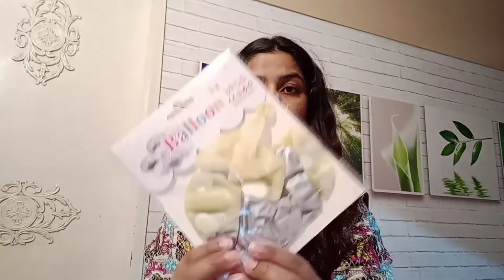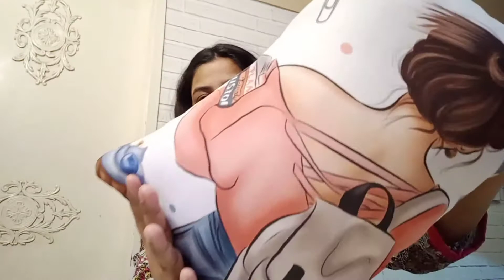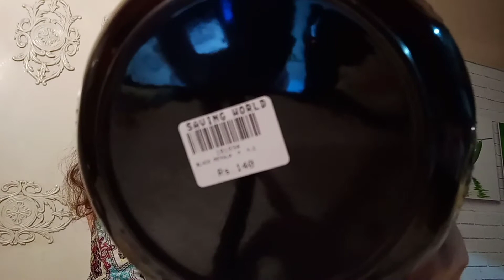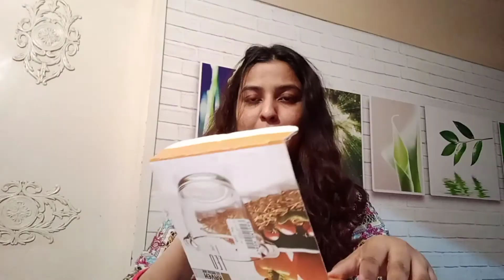Saving World Store se mai kya lae or kitnay ka ? Ap b hairaan hojayenge 🤓 baray stores se 50% susta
My name is Aliza Zohaib I am Karachi based makeup artist and a YouTuber ,married and having two lovely boys MASHALLAH .

My Vlogs are on daily lifestyle ,kitchen Routine ,Shopping places ,unboxing .
trying my best to visit such places where FOOD ,SHOPPING & ENTERTAINMENT should be Economical so that I can help my viewers to Give proper Information